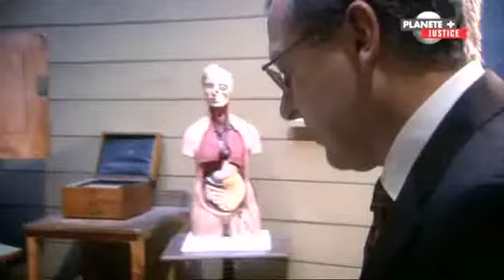Carnage au feutre